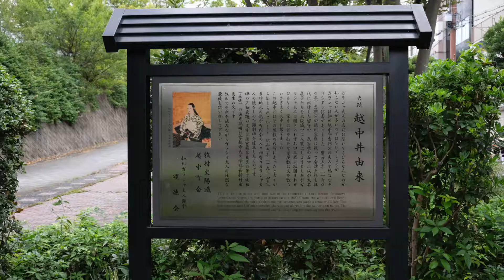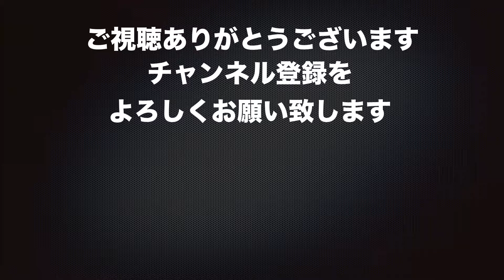越中井/細川ガラシャ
越中井は玉造、細川家の当主である細川忠興の屋敷の台所があったと伝えられる場所で、細川ガラシャ最期の地として知られる